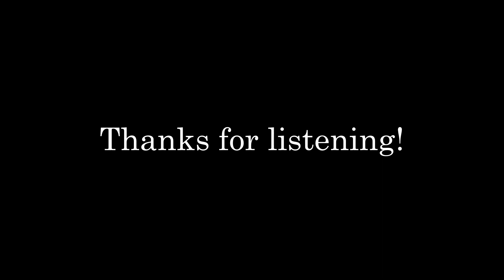Tanglefoot - Fats Waller Pipe Organ Solo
Here's Fats Waller's recording of "Tanglefoot," recorded on August 29, 1929.  Another obscure recording, it was recorded alongside his other pipe organ recording such as "That's All." This 1929 session would be the last time Waller would make a recording with the Estey Pipe Organ.